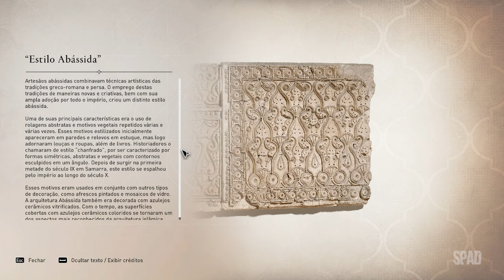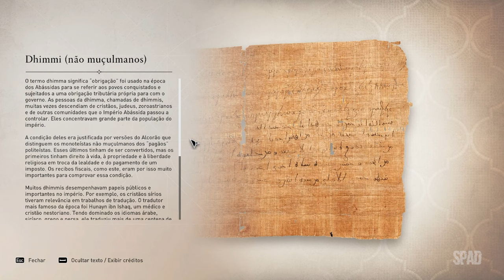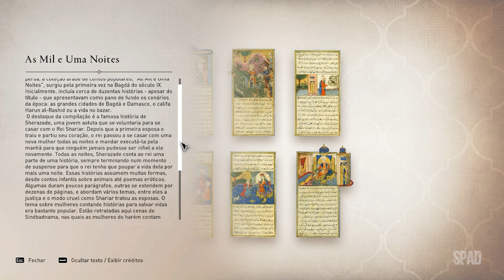ASSASSIN'S CREED Mirage (Uma Dança com Ladrões)(GAMEPLAY Dublado e Legendado em Português) #09